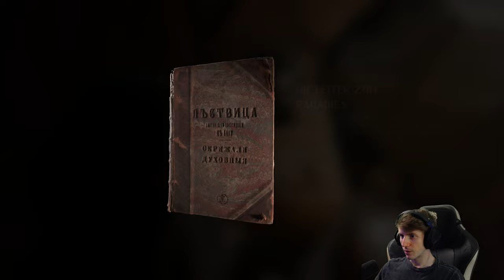Indika ⛪ 06: Gefangen in der Nonnentracht